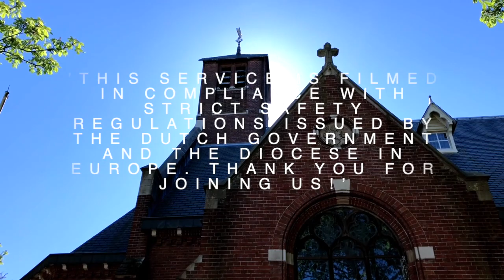Christ the King: November 22, 2020 St. Mary's Church Rotterdam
Our Saviour reigns on high! And what does that mean for us? Are we sheep -- or goats? Join us as we explore the beauty of Jesus' Kingship.

This video was filmed in accordance with Dutch safety regulations and recommendations from the Diocese in Europe.

Buma Streaming Licence #3004738